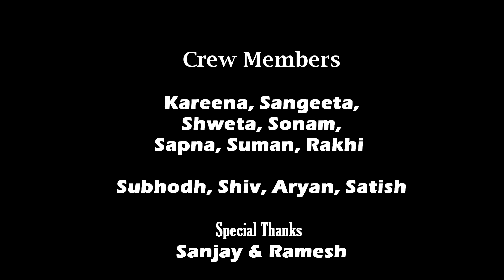तोंय बिरसा महान् ../नागपुरी video song 2019 /ARTIST- DINESH DEVA/ SINGER - MANBHAWAN LOHRA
Nagpuri video song 2019

*/ SONG : तोंय बिरसा महान् /*

Singer and lyrics : Manbhawan Lohra

Recording studio : Alasha studio

Artist : Dinesh Deva

Direction & Choreographer : Dinesh Deva

Camera and Editing : Ashish Anthony

Note - इस song को बिना अनुमति के reupload न करे  और न ही Dj बनायें। अन्यथा उचित कार्रवाई की जा सकती है।धन्यवाद्।🙏
Trade enquiry mob. No. 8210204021